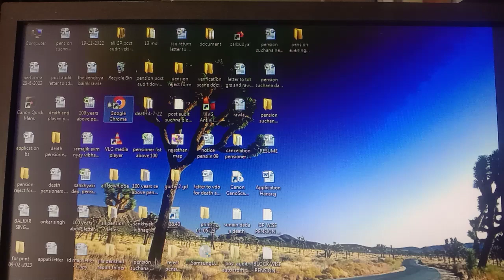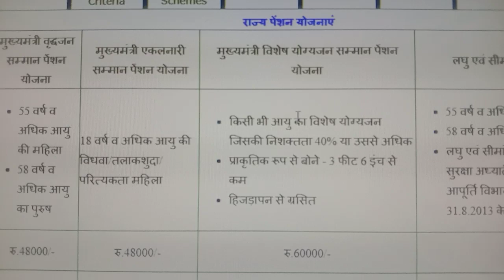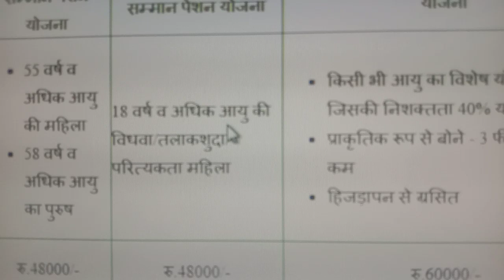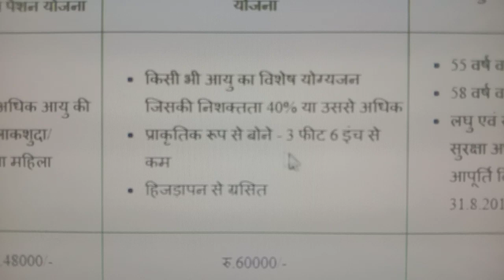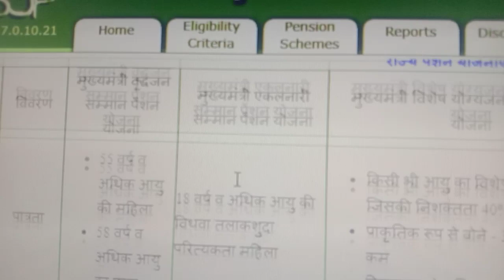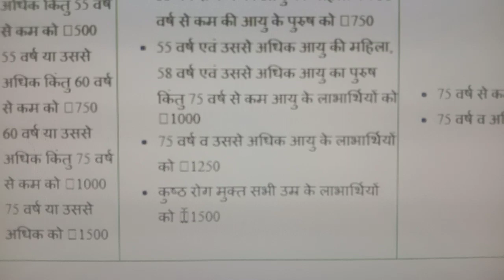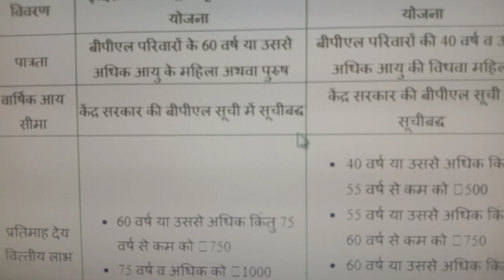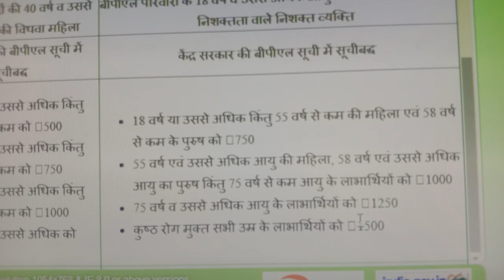सामाजिक सुरक्षा पेंशन योजनाSamajik Surksha Pension Yojna#कितनी मिलेगी पेंशन#कौन होगा पात्र?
सामाजिक सुरक्षा पेंशन योजना कौन होगा पात्र
कितनी मिलेगी पेंशन
samajik surksha Pension yojna kon hoga patr
kitni milegi pension
BalkarSidhu5341

Samajik suksha yojna
samajik surksha Pension yojna
samajik surksha Pension yojna ke liye patrta ki janch kaise kren
samajik surksha Pension me kitni milegi pension
 samajik surksha Pension kaise payen
Pension kaise prapat kren
Pension kitni milti hai
BalkarSidhu5341